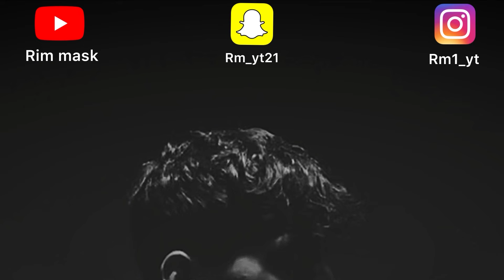أقوى مسلسل افريقي موريتاني في 2024 الشر الأعور